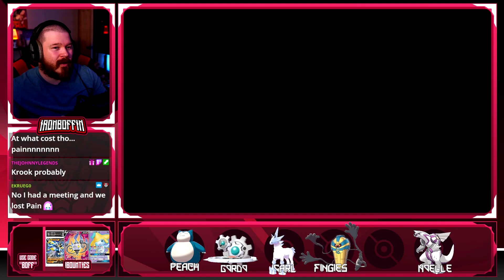Oleana has the toughest team we've seen yet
In today's episode of the Shield Boffinlocke, we climb Hammerlocke in search of Chairman Rose

BoffinLocke Rules

1) Only can catch first pokemon encountered on a route (shiny/dupes clause ON)
2) Nickname all Pokemon you catch
3) If a Pokemon Faints, it is dead
4) No healing/items in Trainer battles (held items are fine)
5) Level Cap (Cap is set at next gym leaders ace pokemon)
6) Once you enter a Gym, you cannot leave until you defeat the leader or white out
7) You get 3 lives (you lose a life for whiting out)
8) Set Battle Mode
9) No Skipping Trainers
10) [Bounty Pokemon]

LINKS!